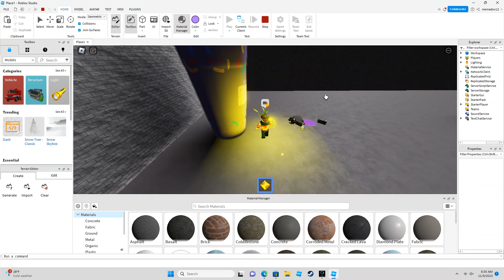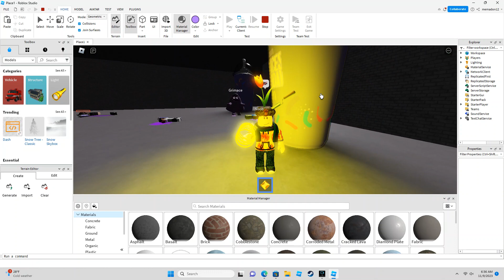Very Scary Elevator: Labatory Floor (Grimace)